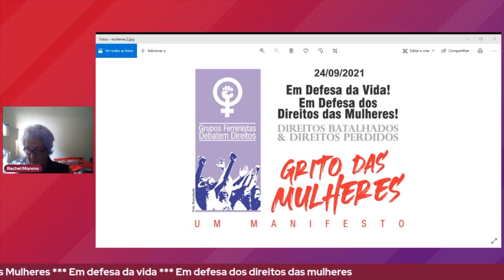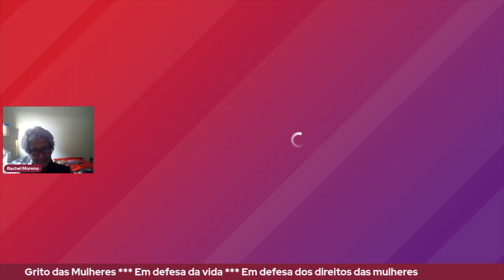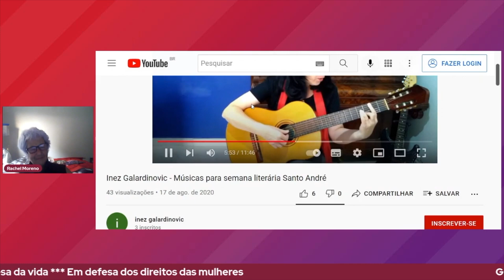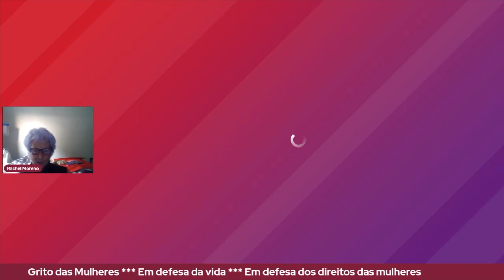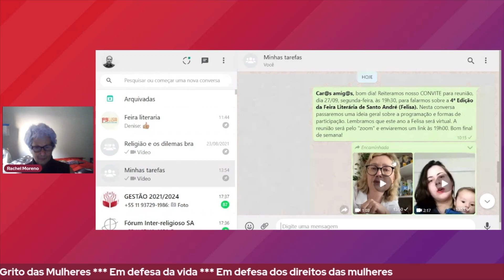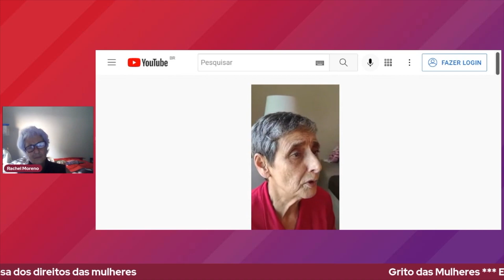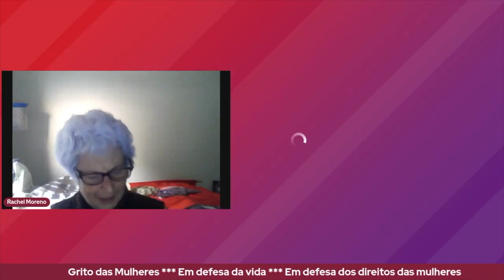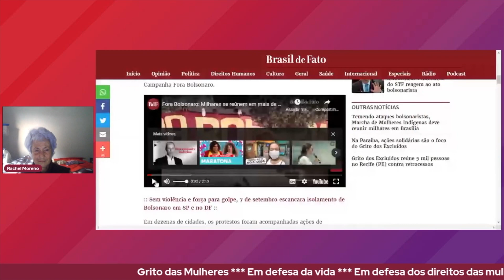Rádio Madalena - Grito das Mulheres com Rachel Moreno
Em defesa da vida. Em defesa do direito das mulheres.